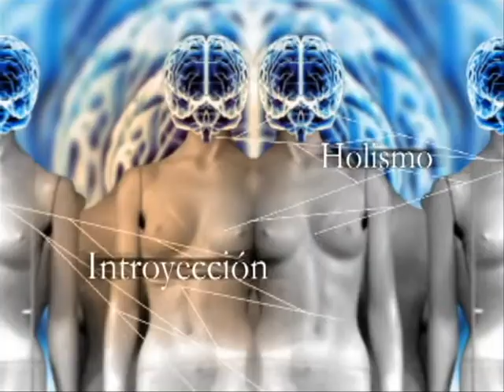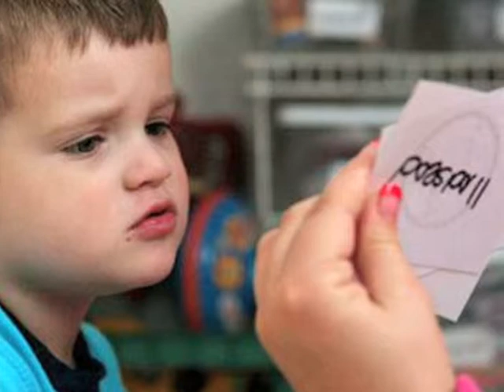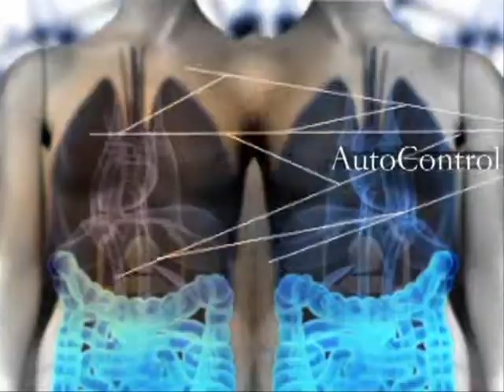Cita con su salud mental Espectro Autista 1:2